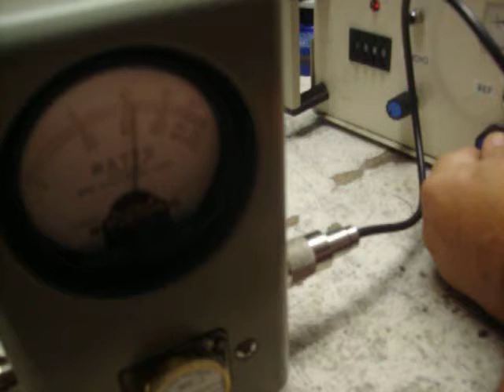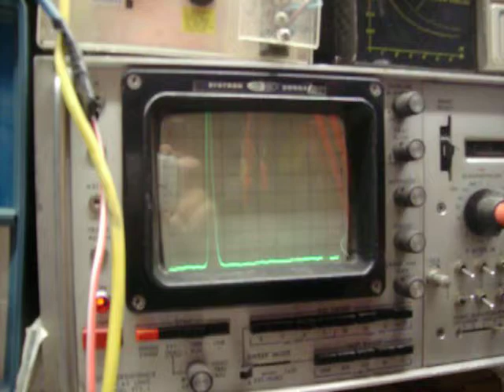TRANSMITTER FM 100 WATT, PLL EXCITER FM , BY HARRYS GREECE